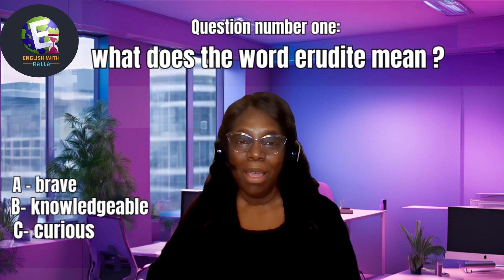Test your Listening and Comprehension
▶ In this story, you'll meet an amazing person who is very smart and knows a lot about many different topics. His name is Alex, and they are what we call an 'erudite' individual - highly educated and intellectual.
Alex goes on an exciting adventure where they use their deep knowledge and quick thinking to overcome challenges. He discovers new ideas and learns even more, satisfying his curiosity.
This short story is perfect for anyone who loves learning new things and is inspired by Alex, who isn’t afraid to explore the world around them. Join Alex on his "erudite adventure" and see what incredible experiences await!

▶ If you want to practice English with fun and excitement, contact Ralla.  for group classes. She is excited to practice English with you!  Remember, the responses may be delayed due to the volume of messages received.